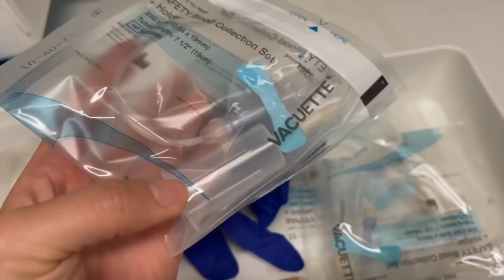Huge News + Family Celebrations, London Lunching & Selfridges Shopping *vlog*